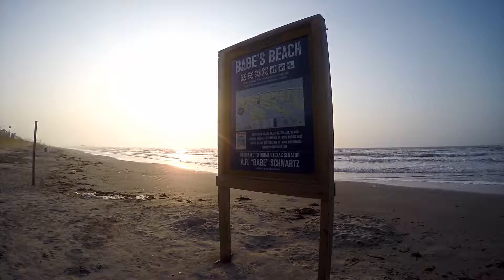Avian Adventures - Birding Galveston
The first leg of our week long journey down the gulf coast in Texas, hitting as many good birdy spots as we can!